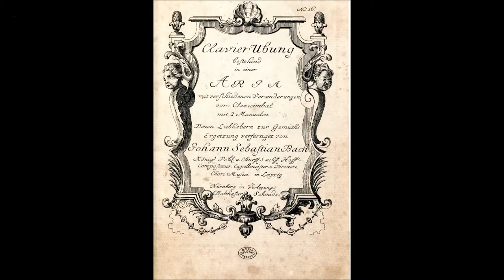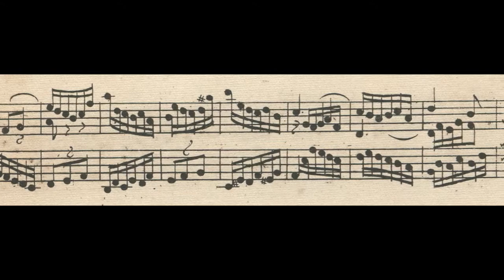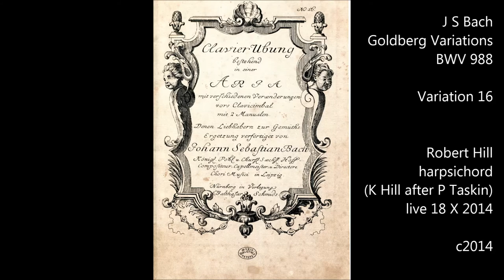J S Bach: Goldberg Variations BWV 988. Variation 16. Robert Hill, harpsichord 18.10.14